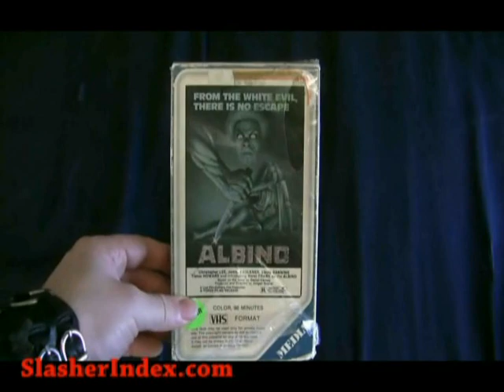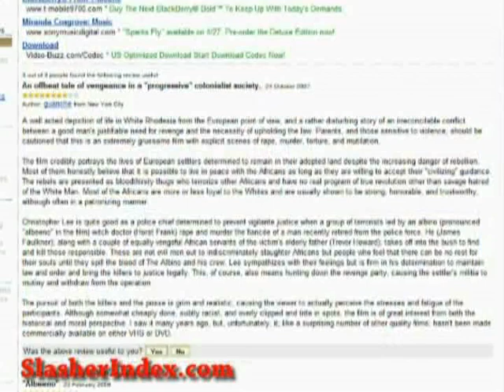VHS Review #026: Albino (1978, Media Home Entertainment)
AKA: Night of the Askari / Whispering Death
Director: Jürgen Goslar
Production Year: 1976
Cassette Distributor: Media Home Entertainment